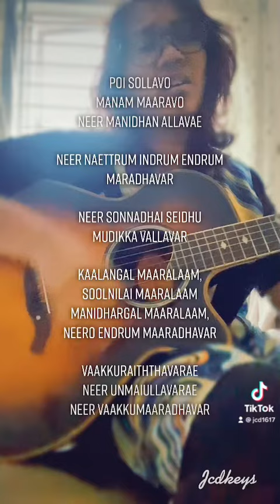Vaakuraithavarey | JCD KEYS